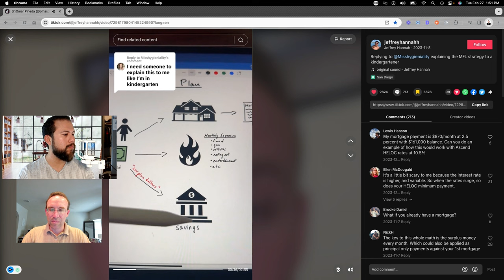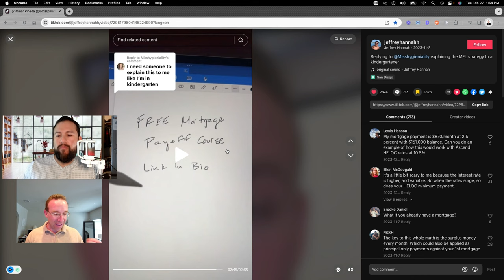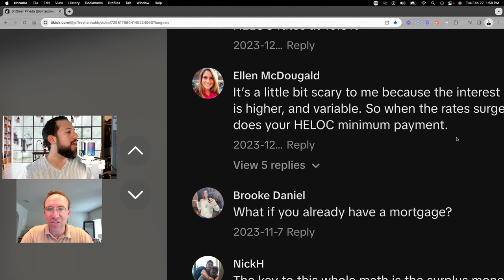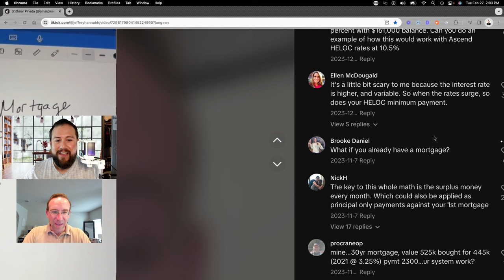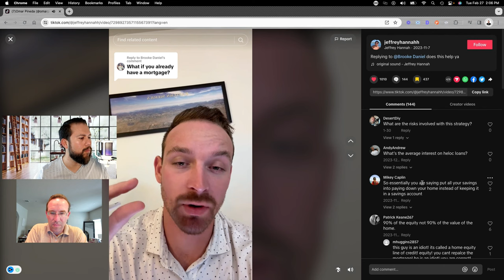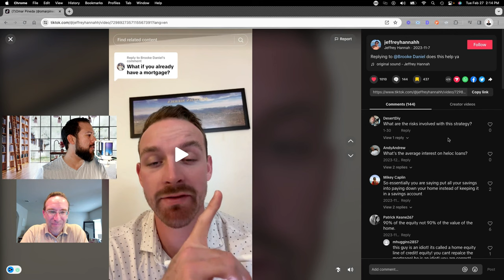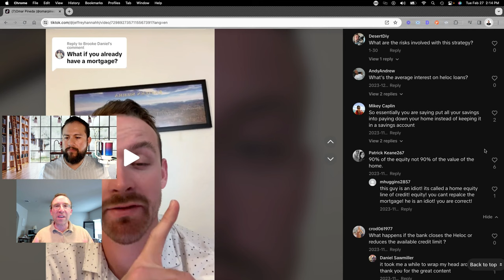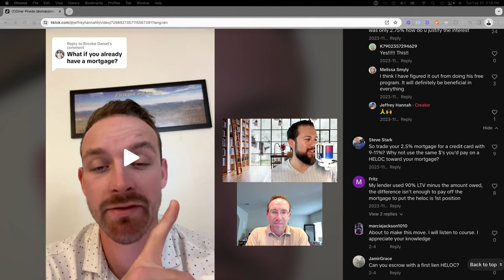Pay Off Your Mortgage 5-10 Years with a Home Equity Line of Credit!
Ever wondered how to pay off your mortgage in 5-10 years? In this video, we uncover the powerful strategy of leveraging a HELOC (Home Equity Line of Credit) to achieve just that. Join us as we break down the step-by-step process and show you how to implement this effective debt repayment strategy while optimizing your cash flow.

Key Takeaways:
☑️ Learn how to use a HELOC as a tool for mortgage payoff in a fraction of the time.
☑️ Understand the benefits of debt consolidation and how it can streamline your repayment process.
☑️ Discover expert insights from Howard Polanski, founder of Financially Led, who shares invaluable tips on maximizing this strategy.

What This Means For You:
By mastering the HELOC strategy outlined in this video, you can take control of your finances and accelerate your journey to debt-free homeownership. Say goodbye to years of mortgage payments and hello to financial freedom sooner than you ever thought possible. It's time to make your money work smarter for you.

Timeline:
3:18 I need someone to explain this to me like I'm in Kindergarten
16:28 What if you already have a mortgage?

Resources
👇 Schedule a Discovery Call with me